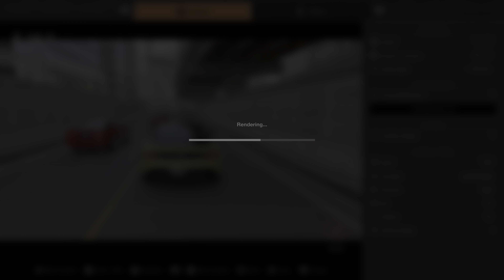그란 투리스모 7 | 경력 | 일본 FR 챌린지 450 | 도쿄 고속도로 R246 서킷 | 닛산 Z 퍼포먼스 23